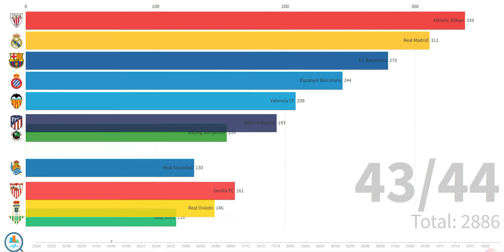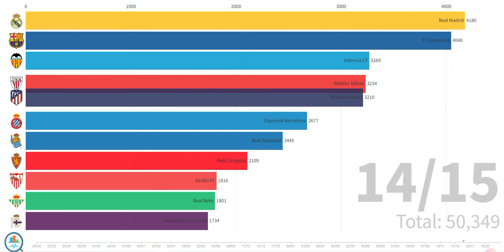Spanish La Liga (Primera División) - All Time Table (1929 - 2021)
The Campeonato Nacional de Liga de Primera División,[a] commonly known simply as Primera División in Spain, and as La Liga[b] in English-speaking countries and officially as LaLiga Santander for sponsorship reasons,[2] stylized as LaLiga, is the men's top professional football division of the Spanish football league system.[3] Administered by the Liga Nacional de Fútbol Profesional,[c] it is contested by 20 teams, with the three lowest-placed teams at the end of each season being relegated to the Segunda División and replaced by the top two teams and a play-off winner in that division.

Since its inception, a total of 62 teams have competed in La Liga. Nine teams have been crowned champions, with Real Madrid winning the title a record 34 times. During the 1940s Valencia, Atlético Madrid and Barcelona emerged as the strongest clubs, winning several titles. Real Madrid and Barcelona dominated the championship in the 1950s, each winning four La Liga titles during the decade. During the 1960s and 1970s, Real Madrid dominated La Liga, winning 14 titles, with Atlético Madrid winning four.[4] During the 1980s and 1990s Real Madrid were prominent in La Liga, but the Basque clubs of Athletic Club and Real Sociedad had their share of success, each winning two Liga titles. From the 1990s onward, Barcelona have dominated La Liga, winning 16 titles to date.[5] Although Real Madrid has been prominent, winning nine titles, La Liga has also seen other champions, including Atlético Madrid, Valencia, and Deportivo La Coruña.